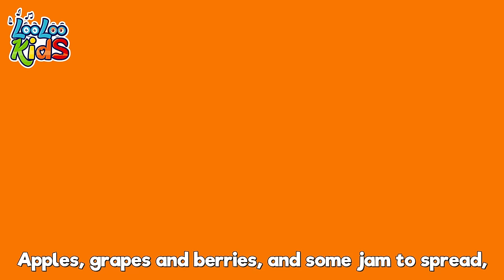Wild Animals with Johnny and Friends and more Kids Videos by Zigaloo Baby Songs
My Friend Lola, sing along with the best playtime songs for toddlers. Clap your hands and more kids videos by Zigaloo Baby Songs.

🎵 Welcome to Zigaloo Baby Songs - where fun and learning never end! 🌈 Dive into a world of imagination with our collection of Nursery Rhymes, Kids Songs, Educational Music for Children. Perfect for toddlers and preschoolers!

👶 Why Zigaloo? Our songs are crafted to spark curiosity, teach important lessons, and bring endless smiles to little faces. Each tune is a new journey into the land of learning and fun!

In each episode, the adventures of little Johnny take his friends on an educational journey, full of joy, having as a topic the well-known children's songs.